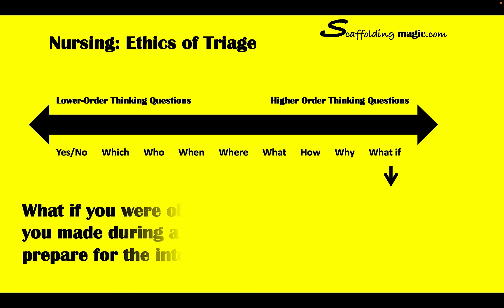DOK Lower-Higher Level Thinking Questions Triage Nursing Vocational Training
Use these rising thought-provoking questions as they are, or adapt them to your needs.